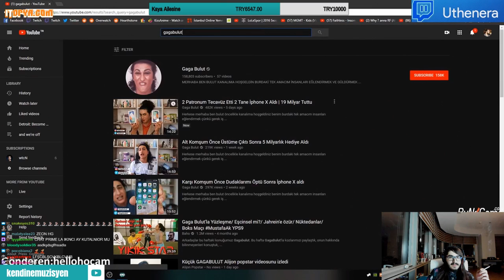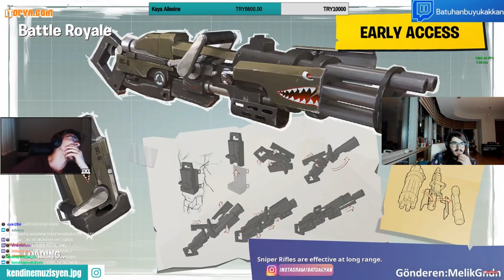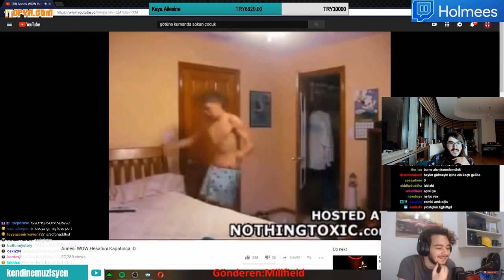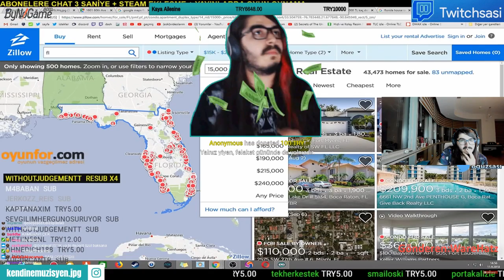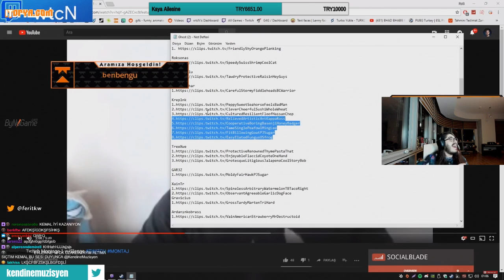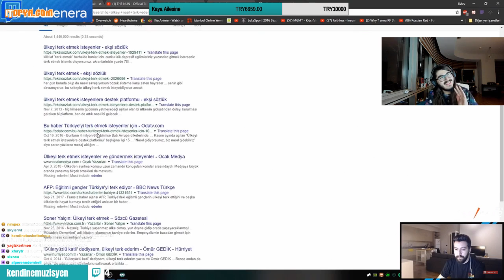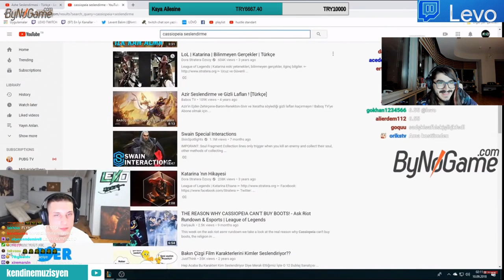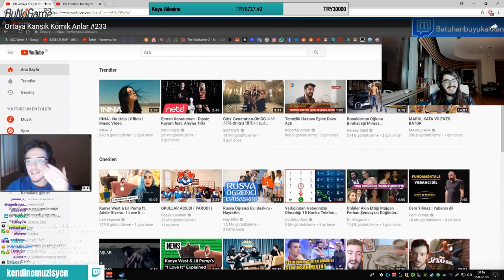Kendinemuzisyen Twitch Edits #233 izliyor